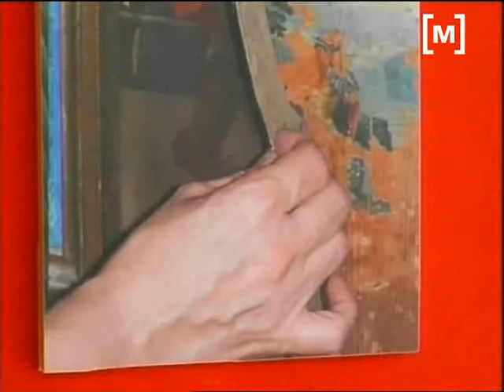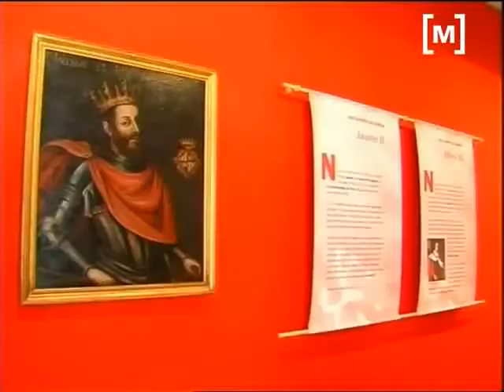Exposició sobre Cabrit i Bassa a Alaró